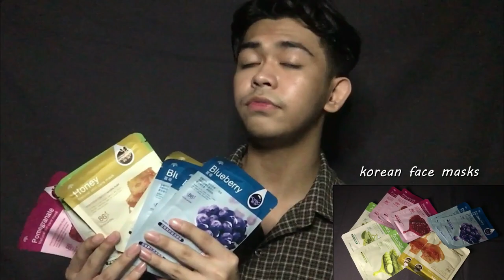affordable SHOPEE HAUL! (ring light, baseball cap, phone case, earrings, and more)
hi guys! I've noticed that some of the products here have had slight changes with regards to the price; such varies according to the discount given by the shop on specific dates.